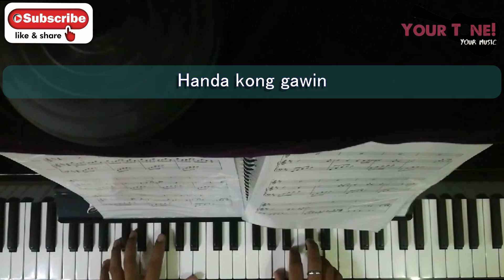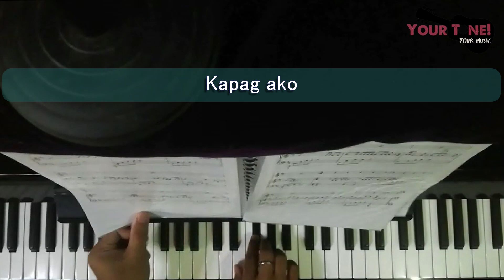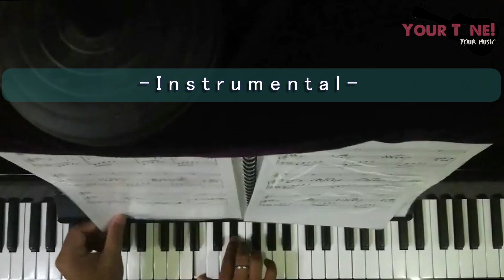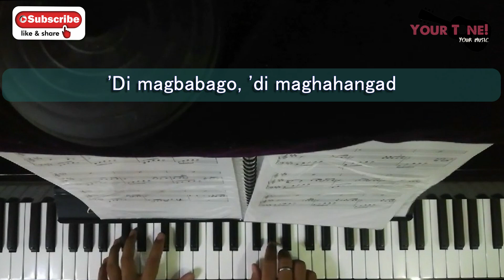Kapag Ako Ay Nagmahal | Piano Karaoke Version | Piano Cover - Jolina Magdangal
Please comment your favorite songs for our possible next video.

Enjoy, laidback, relax and singing with us!